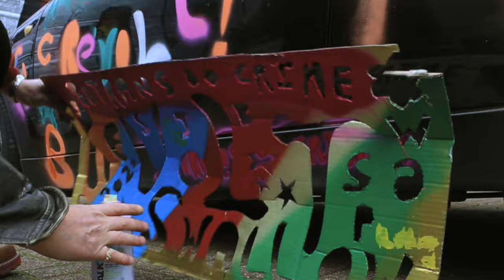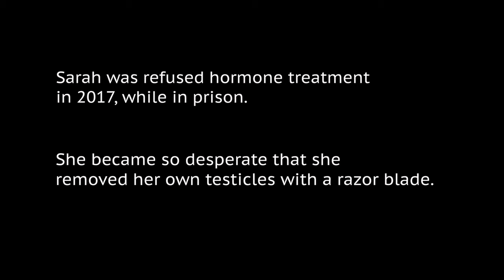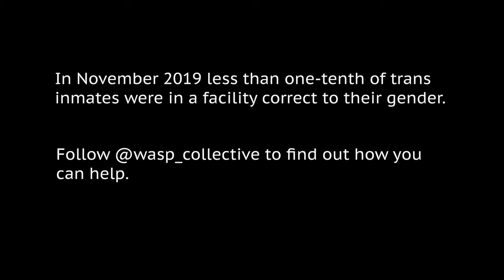Be Trans, Do Crime - short documentary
Sarah Jane Baker is a London based graffiti artist, a violinist, an author and a sex worker. She is also the longest sentence serving trans prisoner in the UK.

Directed and edited by Julia Konarska